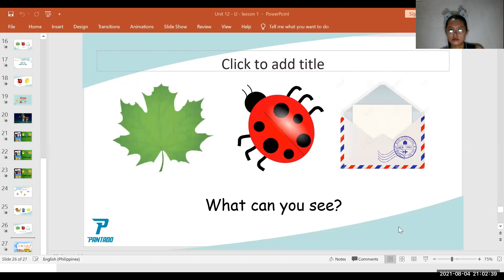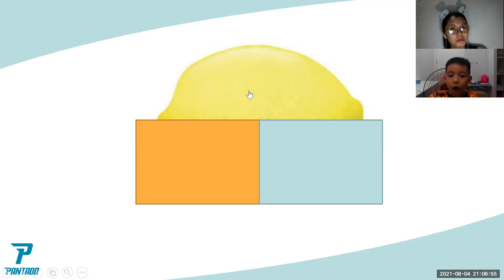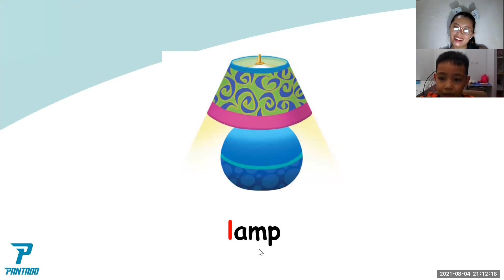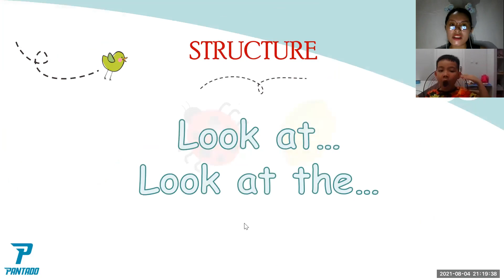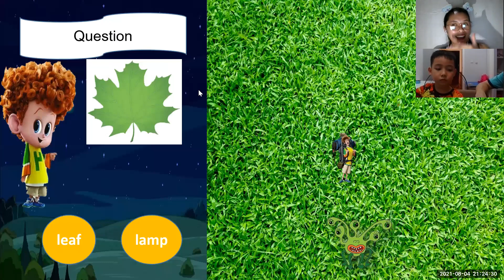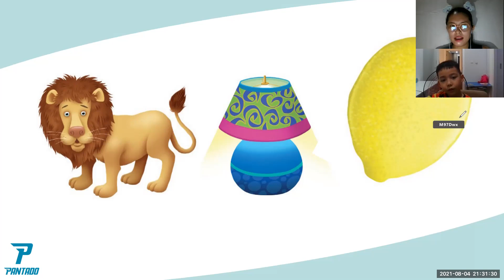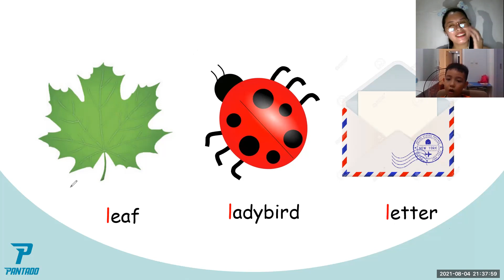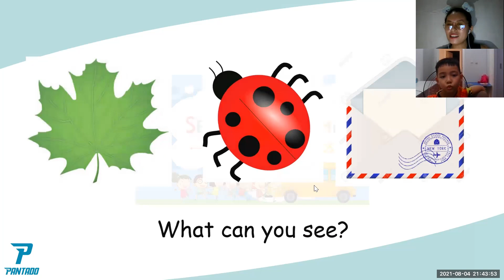PK2103032- 08-4-21 - UNIT 12: LESSON Ll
LEVEL 1- UNIT 12: LESSON LL